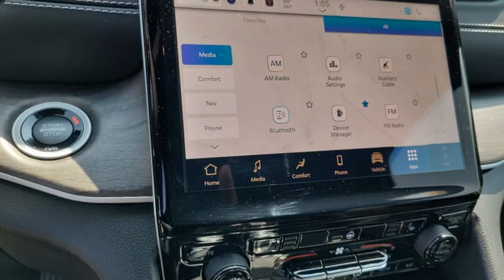2024 Jeep Grand Cherokee L VAN NUYS LOS ANGELES SAN FERNANDO VALENCIA CANOGA PARK GC29330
2024 Jeep Grand Cherokee L Limited

Don't miss this 2024 Jeep Grand Cherokee L. It's equipped with great features. You'll want to take this vehicle home. Make a great choice today.